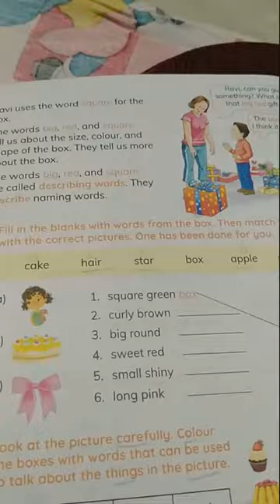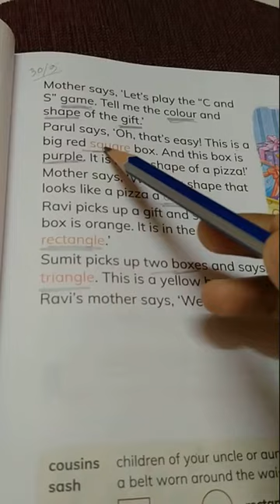Rising Sun Public School, class 1 English text Revision, 07.10.2020